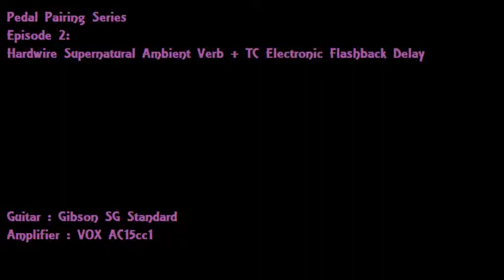Hardwire Supernatural & TC Electronic Flashback Delay - Pedal Pairings Series - Ep. 2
Episode 2 from the Pedal Pairings Series: Hardwire Supernatural Verb & TC Electronic Flashback Delay

In this episode I am using my Hardwire (Digitech) Supernatural Ambient Reverb paired with the TC Electronic Flashback Delay.

The guitar is a Gibson SG Standard through a VOX AC15cc1

100% Audio   0% Talking (...as usual)